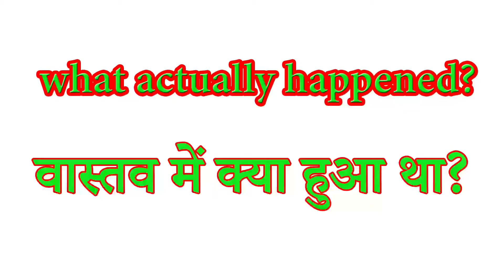Cobra Snake Real Life - कोबरा सांप रियल लाइफ